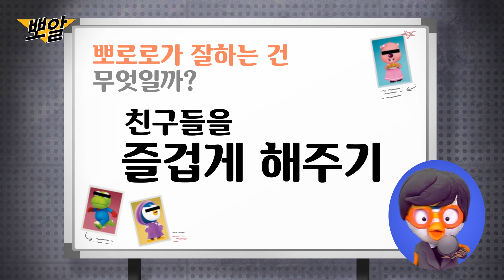뽀로로가 잘하는 건 뭘까? | 뽀로로의 그것을 알려줄까 | 뽀알 | 뽀롱뽀롱 뽀로로 | 키글 차트쇼